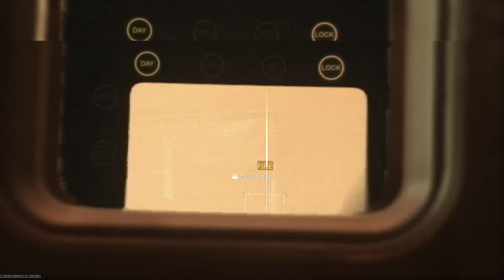call of duty